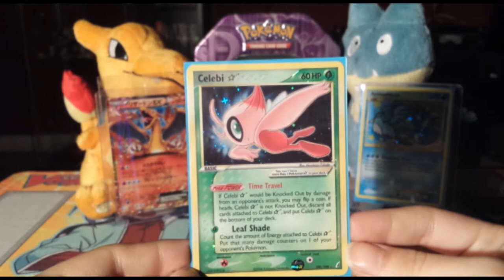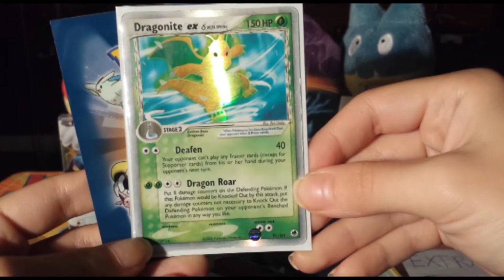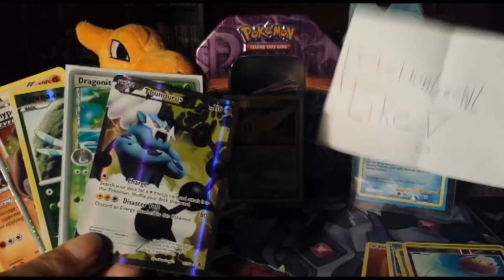Pokemon TCBM en BCBM Met Marwan en Lotte!